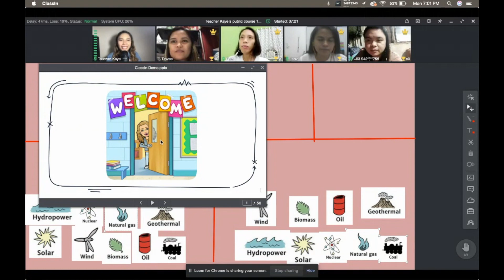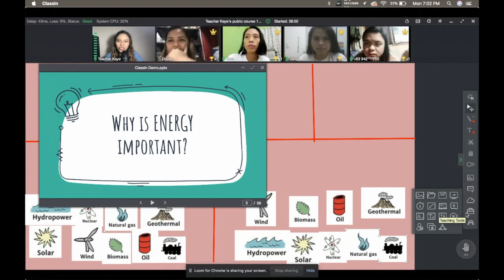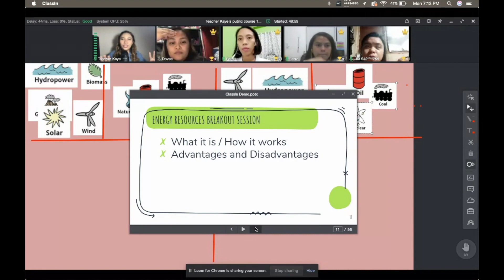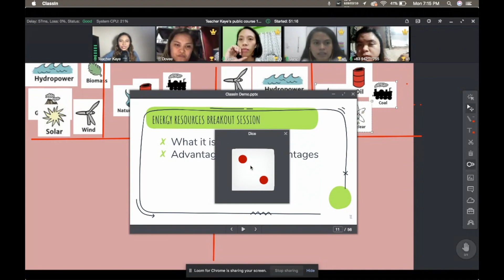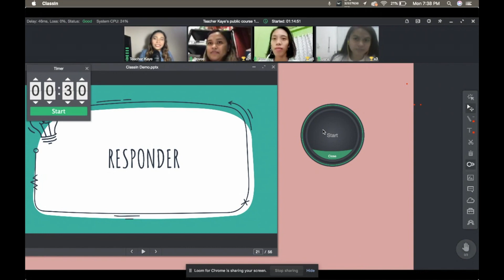BEST APP FOR DISTANCE LEARNING | CLASSIN better than ZOOM ?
BEST APP FOR ONLINE PRESENTATION OR DEMO TEACHING | TUTORIAL
Are you looking for a VIDEO CONFERENCING platform that can do more than the usual share screen, annotate, and breakout room? Are you looking for video conferencing tools for your ONLINE CLASSES, DISTANCE LEARNING CLASSES, REMOTE LEARNING CLASSES, aside from ZOOM, GMEET, or SKYPE?
CLASSIN is the answer! It is a very powerful platform that can increase student engagement and teacher efficiency at the same time.